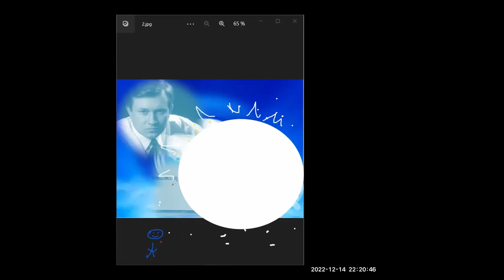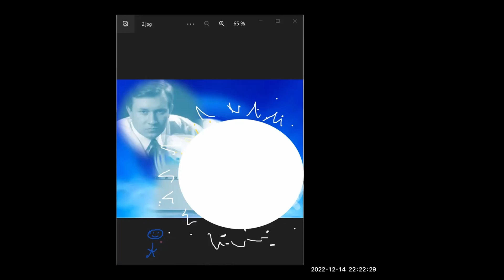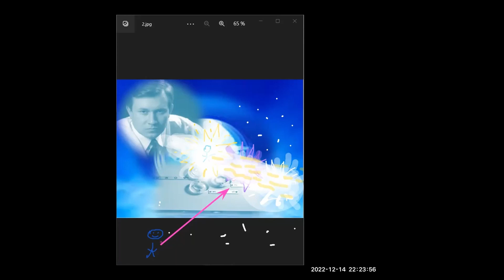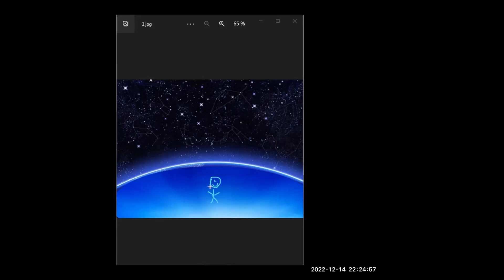13-6 Da Norma Futuro e Indistruttibilità alla sfera От Norma Futuro и Indestructibility к сфере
• Un frammento di webinar-consultazione facoltativa sul tema
"Applicazione delle tecnologie predittive della resurrezione
nella prevenzione del terrorismo".